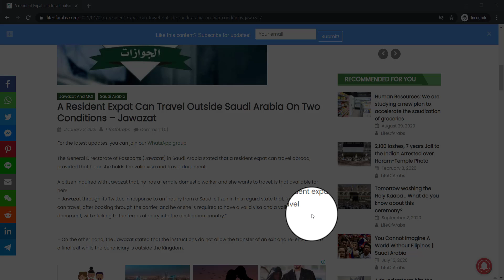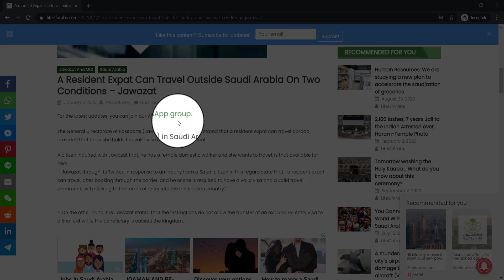A Resident Expat Can Travel Outside Saudi Arabia On Two Conditions – Jawazat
For the latest updates, you can join our WhatsApp group.

The General Directorate of Passports (Jawazat) in Saudi Arabia stated that a resident expat can travel abroad, provided that he or she holds the valid visa and travel document.

A citizen inquired with Jawazat that, he has a female domestic worker and she wants to travel, is that available for her?
– Jawazat through its Twitter, in response to an inquiry from a Saudi citizen in this regard state that, “a resident expat can travel, after booking through the carrier, and he or she is required to have a valid visa and a valid travel document, with sticking to the terms of entry into the destination country.”

– On the other hand, the Jawazat stated that the instructions do not allow the transfer of an exit and re-entry visa to a final exit while the beneficiary is outside the Kingdom.